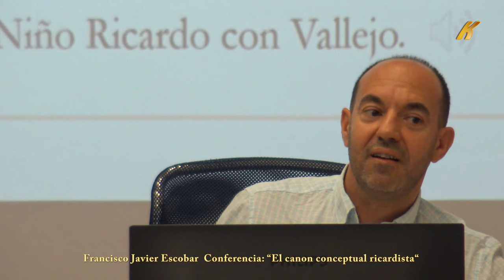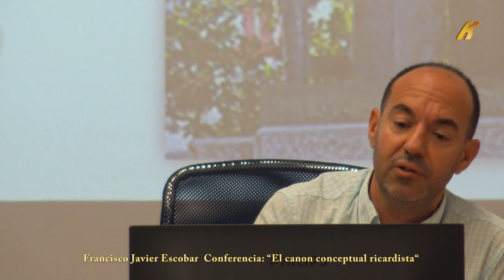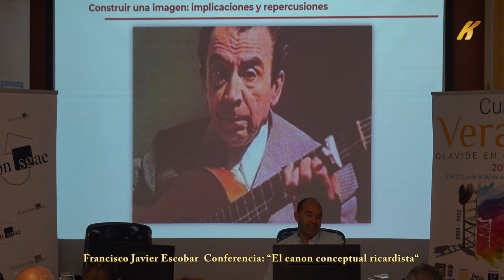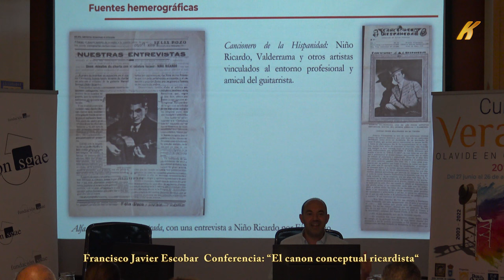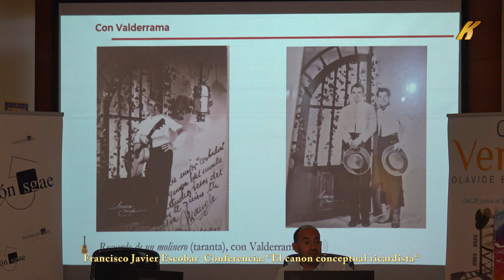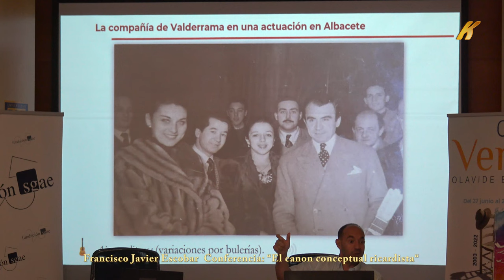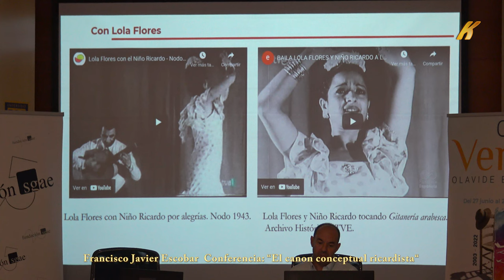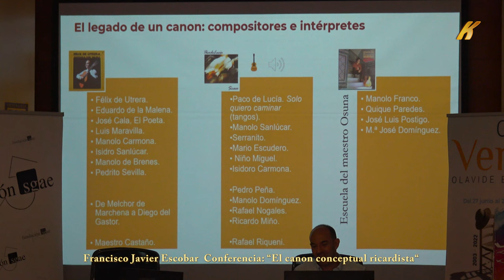Francisco J Escobar conferencia: El canon conceptual ricardista Curso de verano Olavide Carmona 2022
Francisco Javier Escobar conferencia: “El canon conceptual ricardista: cultura musical e imagen
pictórico-literaria”.  Curso de verano Olavide en Carmona 2022, Director Ildefonso Vergara Camacho.

 “El canon conceptual ricardista: cultura musical e imagen pictórico-literaria” , ha corrido a cargo del Prof. Dr. D. Francisco Javier Escobar Borrego. Departamento de Literatura Española e  Hispanoamericana. Universidad de Sevilla.

Sevilla ha sido el principal crisol donde el flamenco se ha fraguado como género desde su conformación como manifestación artística en el s. XIX hasta el presente como arte vivo en permanente evolución. En este territorio se han dado las circunstancias para que se divulguen todas las formas que el flamenco ha tenido, evolucionando en lugares tan diversos como las fi estas privadas de los cuartitos, los reservados de las ventas o donde había quien pagara por escuchar el cante y disfrutar del baile, hasta llegar a la escena profesionalizada de los cafés cantantes, las academias de baile, los teatros o tablaos. Precisamente, la capitalidad económica y social que ostenta Sevilla era un imán demográfi co para el resto de la maltrecha Andalucía rural. La oportunidad de -vivir del flamenco- fue lo que atrajo a los primeros intérpretes.

En este contexto, de forma paralela a su conformación como expresión artística nace la afición y se dan las condiciones para que una población heterogénea sea capaz de catalizar una diversidad de cantes y bailes. Con los gitanos que fueron los más activos en mostrar sus habilidades creativas para el cante y el baile, pero también los no gitanos crearon y fueron grandes intérpretes. Efectivamente, el baile flamenco es fi el resultado de este mestizaje entre los bailes boleros o andaluces que se enseñaban en las academias y los bailes de los gitanos. De Sevilla saldrían las grandes figuras del baile que se hicieron populares en toda Europa, aunque aún serían formas preflamencas de artistas como Amparo Álvarez la Campanera, Manuela Perea la Nena, Josefa Vargas o Petra Cámara.

Desde ese momento, Sevilla ha sido el principal yacimiento, la factoría cultural de artistas para los espectáculos, desde los teatros de Europa, a las exposiciones internacionales de fi nal del XIX, del “Cuadro flamenco” de Sergei Diaghilev con decorados de Picasso a las giras americanas de las compañías de la Argentinita, Antonio de Triana, Antonio Ruiz Soler, José Greco, Manuela Vargas o Cristina Hoyos. Asimismo, los cantaores que desde Sevilla abrieron el camino a tantos otros como Silverio Franconetti, La Niña de los Peines, Manuel Vallejo, Manolo Caracol, Pepe Marchena o Antonio Mairena. Los guitarristas que parten de la evolución que Niño Ricardo aporta a la guitarra flamenca contemporánea.

Es innegable que existe un reconocimiento explícito a la Escuela Sevillana, la Junta de Andalucía la ha declarado Bien de Interés Cultural Escuela Sevillana de Baile y la Escuela Bolera. Sin embargo, los acontecimientos que se crean en Sevilla y sus artistas, por el hecho de estar fuera de la centralidad de la capital española, tienen una presencia testimonial en la agenda de los grandes mass media, que en defi nitiva son los que median en la sociedad y es donde influyen la industria cultural. De alguna manera se trata de reivindicar el papel de Sevilla en la evolución del flamenco como lo conocemos hoy, sin dejar de reconocer su universalidad. Asimismo, aportar, desde este ámbito académico, propuestas que contribuyan al conocimiento de las actividades y de los artistas que el arte flamenco tiene en Sevilla, con absoluto respeto a otros territorios.